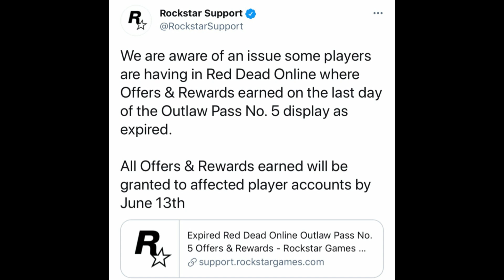LINGOTES DE ORO GRATIS !!! Para Todos los Jugadores de Red Dead Online